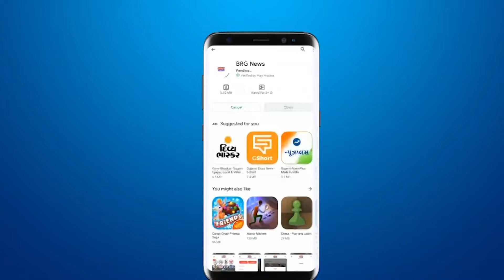प्रदेश प्रमुख C.R.Patil का केशोद airport पे स्वागत किया गया